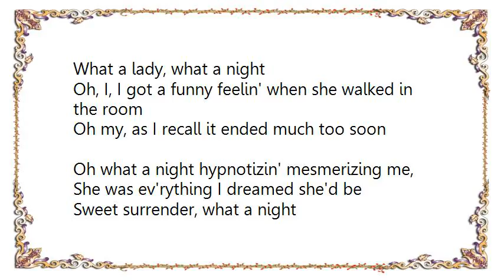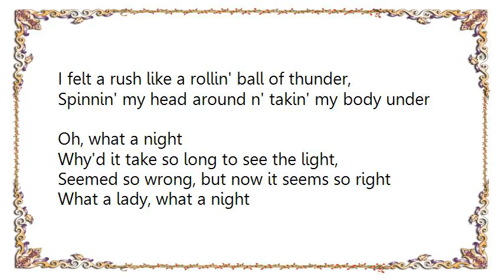Claude François - Cette Année-La Lyrics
[Lyrics Claude François - Cette Année-La]
Oh, what a night,
Late December back in sixty-three
What a very special time for me,
As I remember, what a night

Oh, what a night, you know I didn't even know her name,
But I was never gonna be the same
What a lady, what a night
Oh, I, I got a funny feelin' when she walked in the room
Oh my, as I recall it ended much too soon

Oh what a night hypnotizin' mesmerizing me,
She was ev'rything I dreamed she'd be
Sweet surrender, what a night
I felt a rush like a rollin' ball of thunder,
Spinnin' my head around n' takin' my body under

Why'd it take so long to see the light,
Seemed so wrong, but now it seems so right